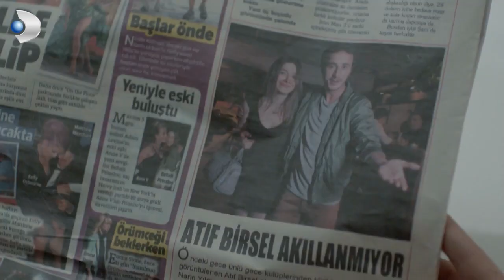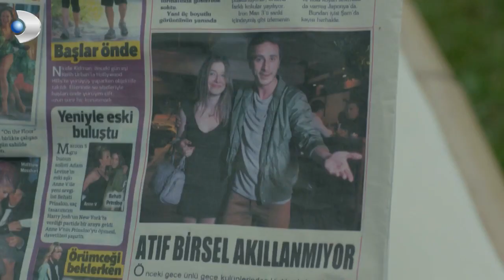Atıf, Sermet'in Peşinde! - Merhamet Özel Klip